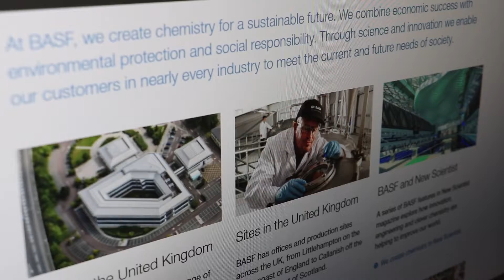BCF's Careers Hub job profile: BASF Graduate scheme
BASF's Hannah and Joe share their experience as graduates in the coatings industry.

You can find more job profiles from the coatings, wallcoverings and printing inks industries on our channel and the Coatings Careers Hub after its launch

Sound courtesy of Ben Sound